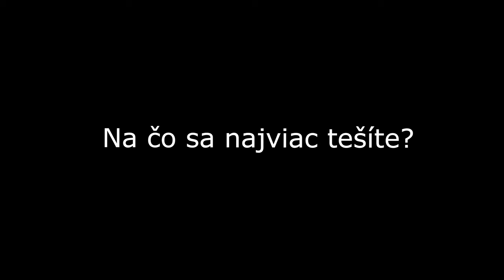Zostrih: Trans Danube Swim 5.9. 2021 plávanie cez Dunaj - Zdraveotuzovanie.sk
Krátky zábavný zostrih z akcie TDS - Trans Danube Swim 2021
Plávanie cez Dunaj, Bratislava, Slovensko
Akcia organizovaná Bubo.sk, zostrih spravený za účasti plavcov a otužilcov .